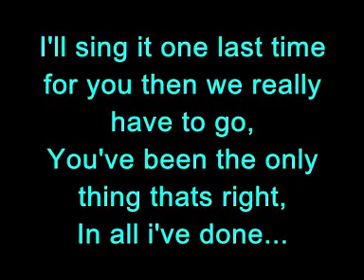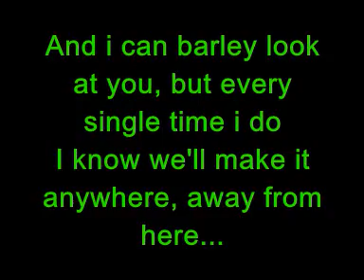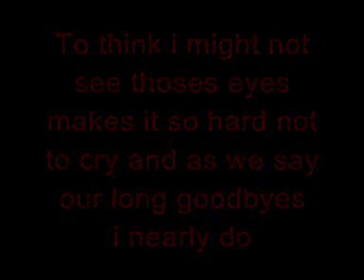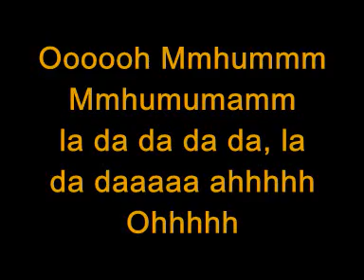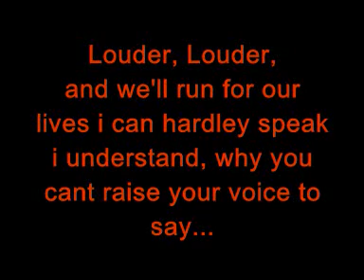Leona Lewis - Run (Lyrics on screen)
Leona Lewis - Run (Originally by Snow Patrol)

Leona won X factor in 2006.. and has now released her first album, Spirit.
Hope you enjoy the video, comment and 'Like' or whatever..